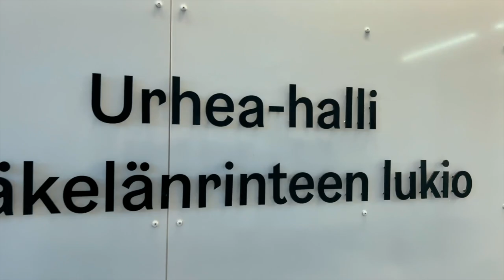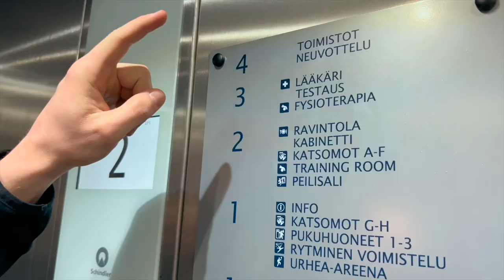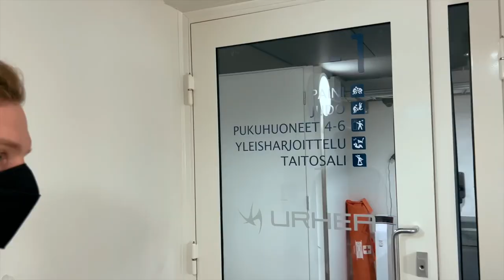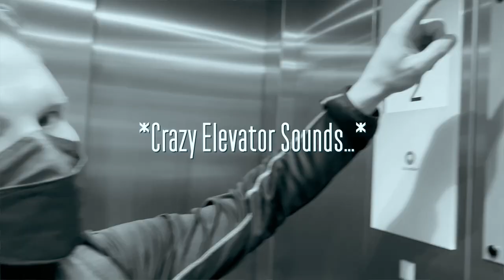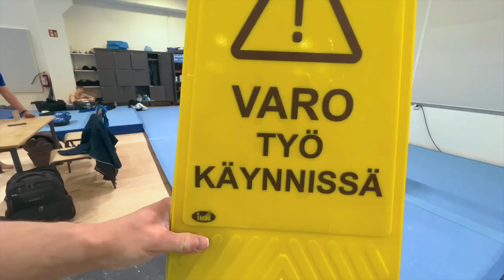Telinevoimistelua euroopanmestari Tomi Tuuhan kanssa | URHEA-hallin esittely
Pääsin vihdoin piipahtamaan uudessa Urheahallissa Mäkelänrinteessä, Helsingissä. Pakko myöntää, että olin kuin lapsi karkkikaupassa, kaikki resurssit ja tilat mistä urheilja voisi unelmoida löytyy sekä paljon enemmän. Sain pikaisen esittelykierroksen telinevoimistelulegendalta Tomi Tuuhalta, jonka jälkeen pääsin kokeilemaan miten huikea laji telinevoimistelu on!
- C

Iso kiitos Tomille ohjauksesta ja esittelykierroksesta!